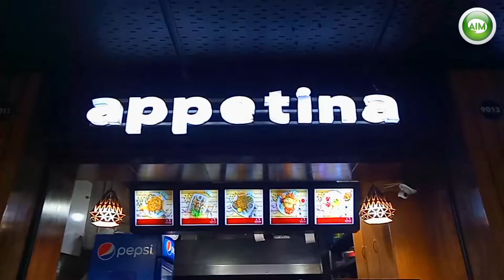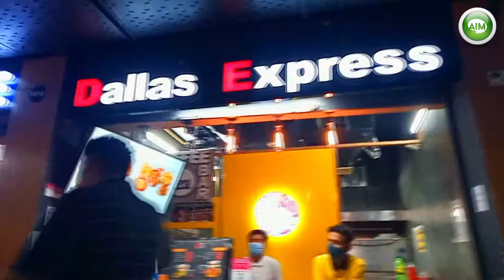Shimanto Shambhar Food Court | Mr.Manik | Ali The Food Vloger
Content: Mr.Choco Chips Waffles Review
Presented By: Channel Aim
Youtuber: Ali Imam Muntazir
Gadget: Appo A5s
Date: 27 May 2021